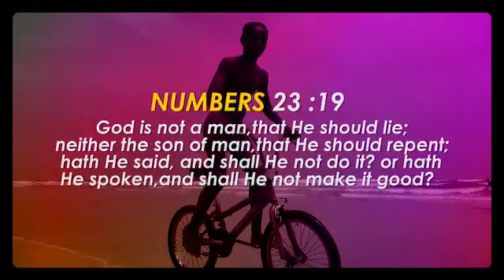Maxwell Amu -No One Like You (Twi)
No One Like You Cover By Max Amu Praise